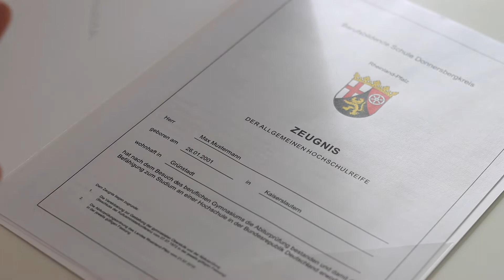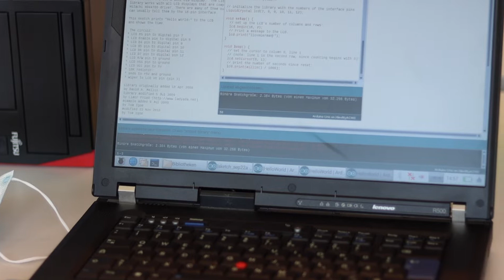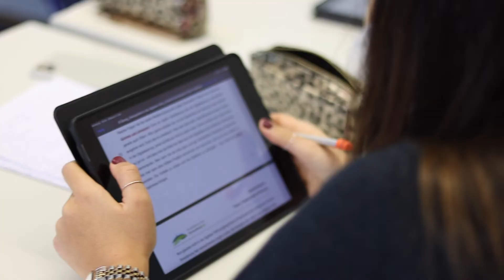Werbevideo Berufliches Gymnasium Fachrichtung Wirtschaft BBS Donnersbergkreis